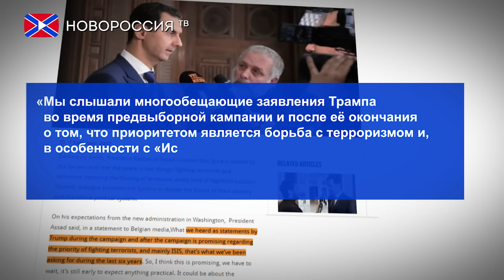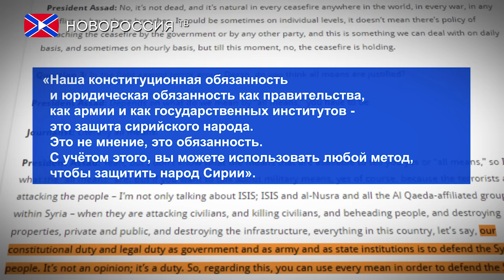Асад: Сотрудничество США с Россией пойдет на пользу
Президент Сирии Башар Асад в интервью агентству SANA выразил мнение, что сотрудничество России и Соединённых Штатов Америки пошло бы на пользу всему миру, в том числе и его стране.
"Мы слышали многообещающие заявления Трампа во время предвыборной кампании и после её окончания о том, что приоритетом является борьба с терроризмом и, в особенности с «Исламским государством», мы предлагали это на протяжении последних шести лет"
При этом Асад отметил, что следует проявить терпение и подождать, так как пока рано ожидать чего-либо в практическом плане.
Также сирийский лидер заявил, что в борьбе с террористическими организациями «Исламское государство», «Джабхат ан-Нусра» и всеми связанными с «Аль-Каидой» группировками можно применять любые методы для защиты мирного населения.
"Наша конституционная обязанность и юридическая обязанность как правительства, как армии и как государственных институтов - это защита сирийского народа. Это не мнение, это обязанность. С учётом этого, вы можете использовать любой метод, чтобы защитить народ Сирии"
Прокомментировал Асад и переговоры по урегулированию ситуации в Сирии. Он сказал, что поддерживает формат Астаны, однако пока не берётся давать оценки перспективам такого диалога.